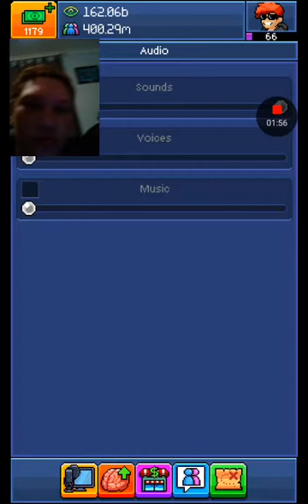Pewdiepie Tuber Simulator 400 million subscribers!!!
wow my last upload was in march ._.